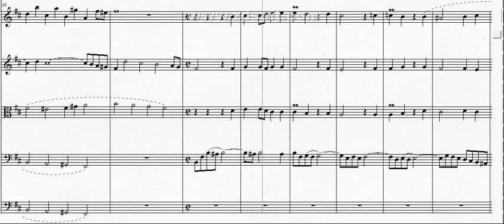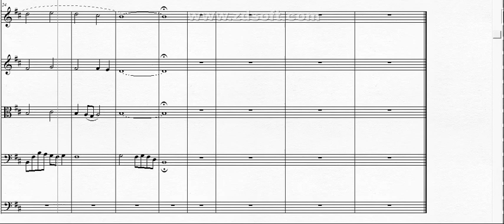DOK 5.15 - Exercício contrapontístico para Cordas (Bm) - Lento